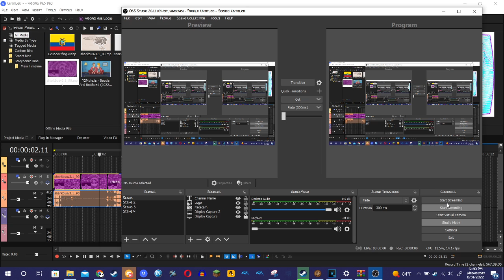How to make Ice Purple Extreme Flanged Saw 1.0 (New Effect / Tutorial Only)